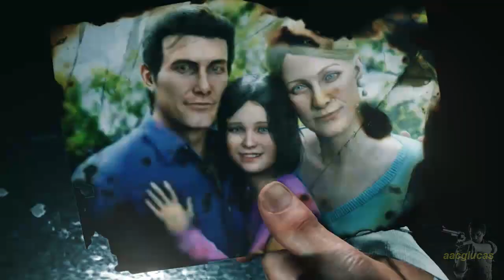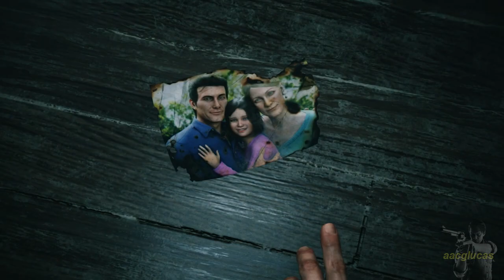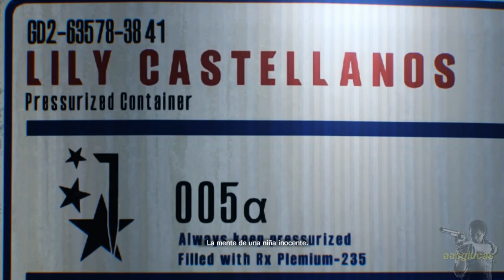The Evil Within 2 PESADILLA 100% Capitulo 1: A Traves de las Llamas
GUIAN EN ESPAÑOL HD VERSION PC
Todos los archivos, diapositivas, cafeteras, llaves de taquillas, recuerdos residuales, objetos misteriosos, misiones secundarias